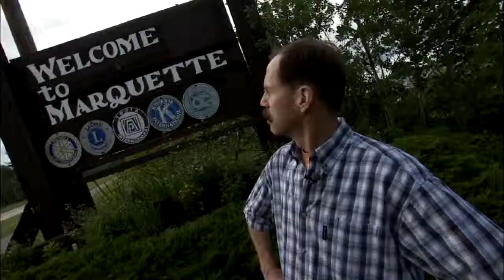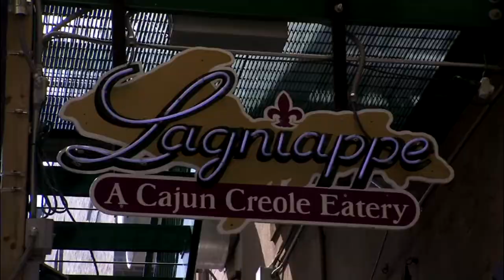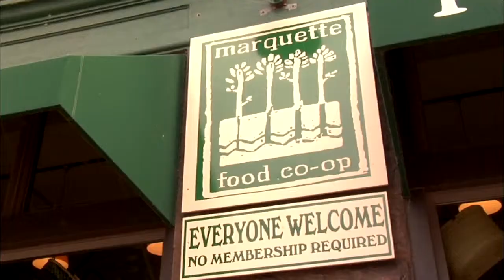MIplace profile - Marquette, MI